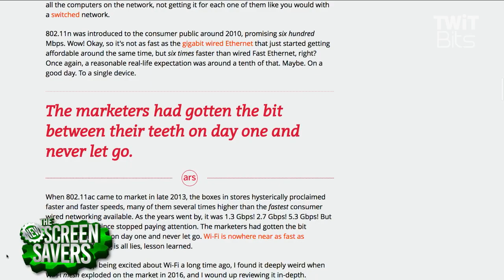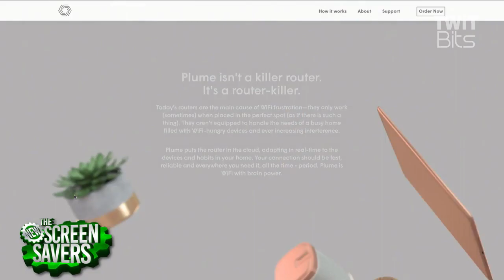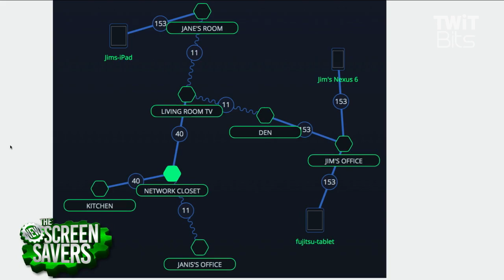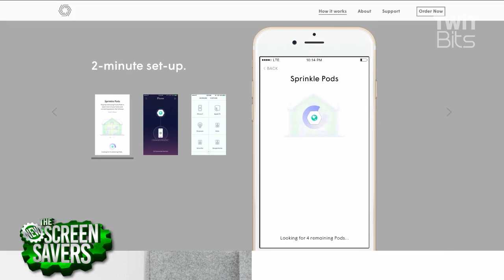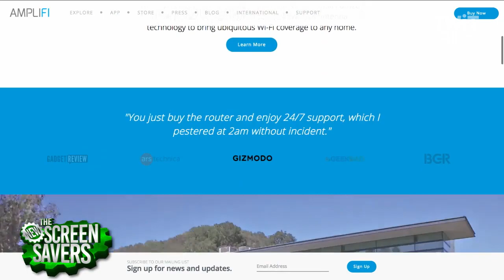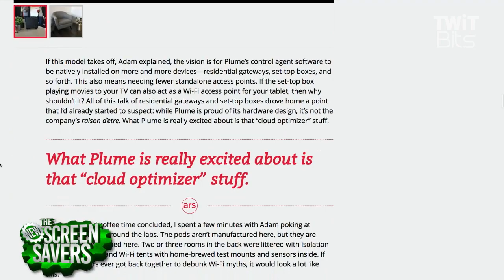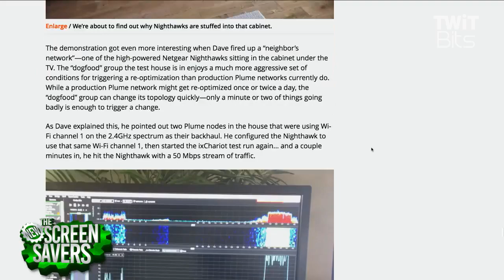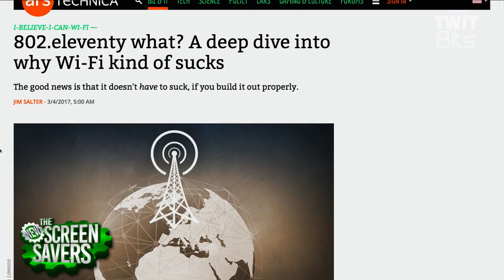Mesh Wi-Fi Showdown: Plume, Google Wifi, Eero, AmpliFi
Leo Laporte and Georgia Dow are joined by Jim Salter to compare the top WiFi mesh network systems. Jim suggests which mesh network may be right for you depending on family size and living situation. We take a look at Plume, Orbi, Google Wifi, Eero, and AmpliFi.

NETGEAR Orbi on Amazon
Google Wifi on Amazon
AmpliFi HD Home Wi-Fi System on Amazon